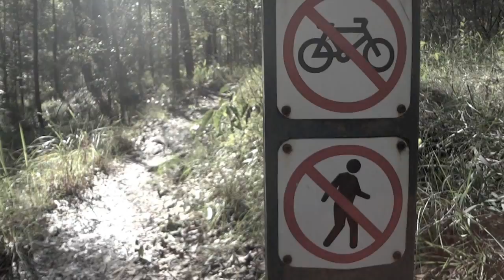Whispers of Xanthorrhoea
A very intimate documentary that takes us into the land of Xanthorrhoea, where we tap into the intricate culture of grass trees